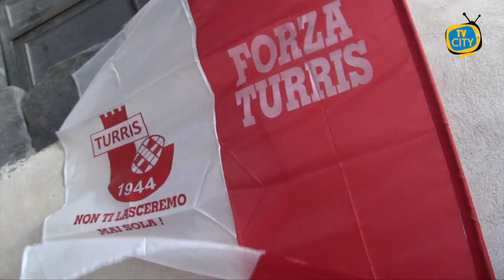La Turris acciuffa il pari in extremis, 2-2 con il Latina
Una Turris ancora convalescente acciuffa il pareggio al 97° nell’impegno casalingo con il Latina evitando così la quarta sconfitta consecutiva.

Coach Di Michele, all’esordio davanti al pubblico di casa, deve fare a meno di Perina squalificato e si affida a Leonetti e Maniero in avanti.

Partono bene i corallini con Frascatore e Haoudi che non trovano la porta, rispondono gli ospiti con Fabrizi che chiama l’estremo corallino Fasolino alla doppia parata.

Il vantaggio arriva alla mezz’ora, cross di Frascatore e Maniero ribadisce in rete il pallone che Cardinali aveva dapprima respinto dopo il colpo di testa.

Passano 10 minuti e i nerazzurri trovano il pareggio con Carletti che insacca da 2 passi.

Nella ripresa il Latina ribalta il risultato al 20° con Di Livio che da fuori area scaglia un tiro che Fasolino non riesce a deviare, 2-1.

Al 26° gol annullato a Leonetti, poi forcing corallino e altro gol annullato a Longo.

Ma al minuto 97 su punizione Leonetti trova la traiettoria giusta che supera il portiere pontino e fa esplodere il Liguori per il pareggio finale.

Prossimo impegno domenica 13 novembre a Pagani contro la Gelbison.